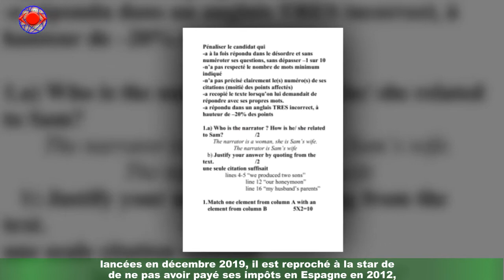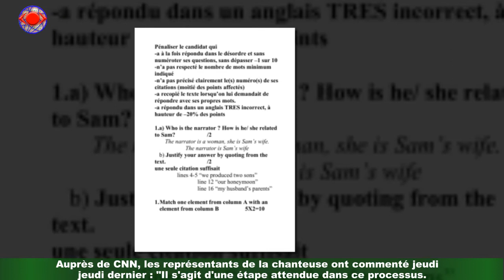Shakira menacée de prison pour évasion : l'ombre d'un procès plane...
Les déboires judiciaires se poursuivent pour class='hrl'Shakira. Comme l'ont rapporté plusieurs médias espagnols le 29 juillet 2021,dont El Pais, la chanteuse colombienne de 44 ans se retrouve désormais menacée de prison pour évasion fiscale : la coquette somme de 14,5 millions d'euros est en jeu. Un certain Marco Jesus Juberias, un juge officiant près de Barcelone,